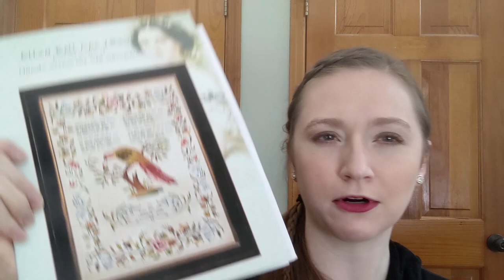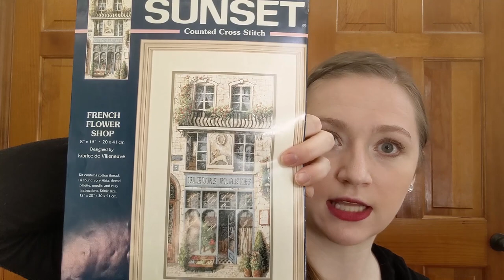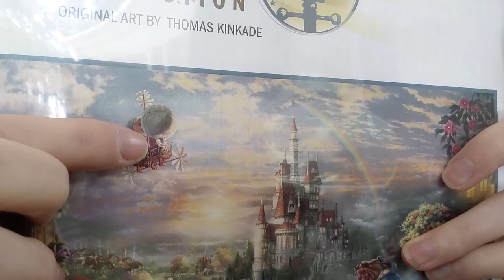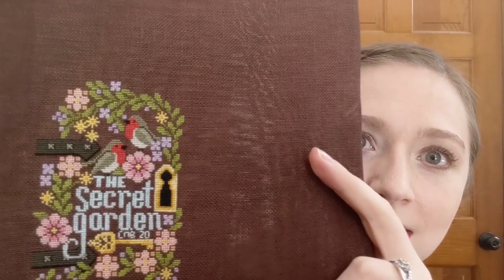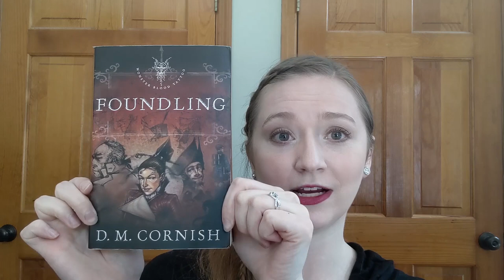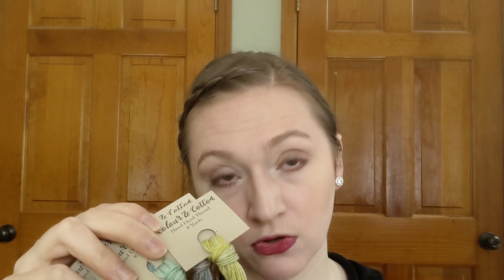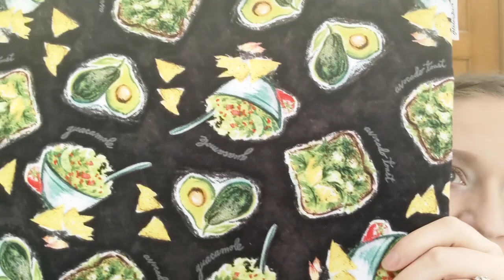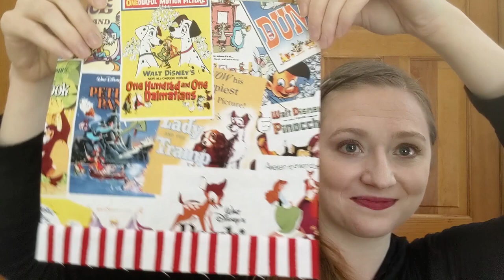Flosstube #25: THANK YOU!!!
~~FlossTubers Mentioned~~

~~Designs in Video~~

Mother's Tree - Lavender and Lace
Fabric: Bisque 40 count linen by Lakeside Linens

Beauty and the Beast - Disney Dreams Collection

French Flower Shop - Sunset Dimensions Kit 13704

Eliza Bell Cox - Hands Across the Sea

Secret Garden SAL - Sapphire Mountain Handcrafts

Dark Queen of the Sea SAL - Autumn Lane Stitchery

Frankenstein SAL - Sapphire Mountain Handcrafts

~~Floss Pocket Pattern~~
Sweetpea Pods - Lazy Girl Designs